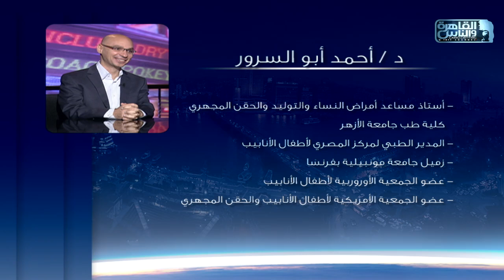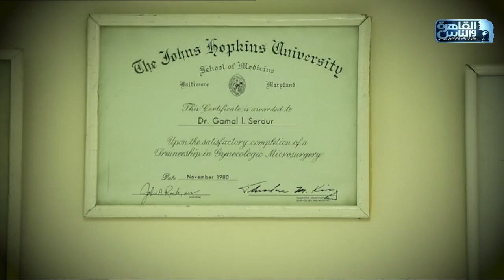الناس الحلوة | الحلقة الكاملة 23 يونيو 2024 مع دكتور أيمن رشوان